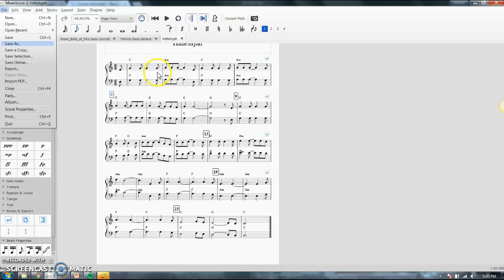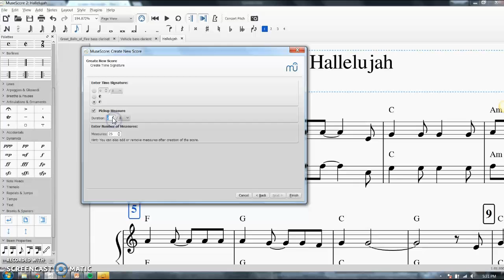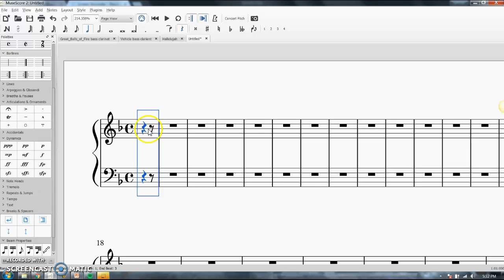Musescore - Pick Up Measures